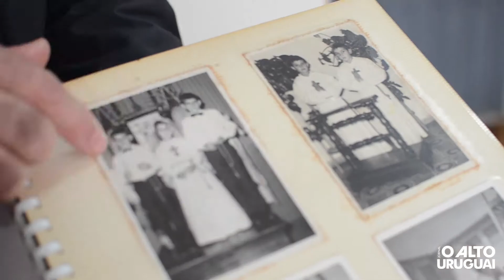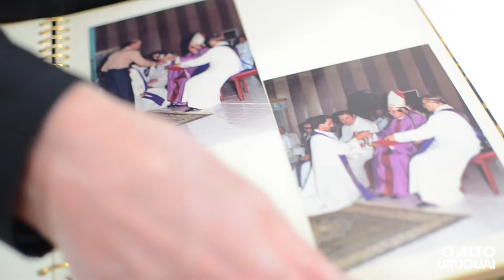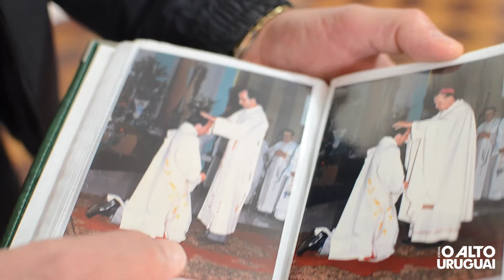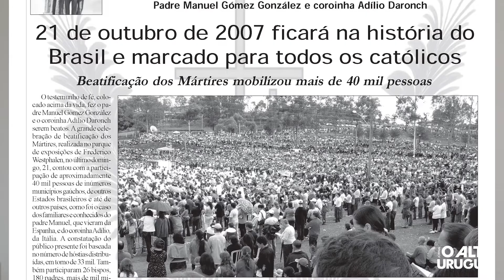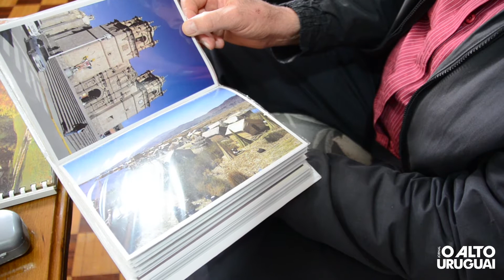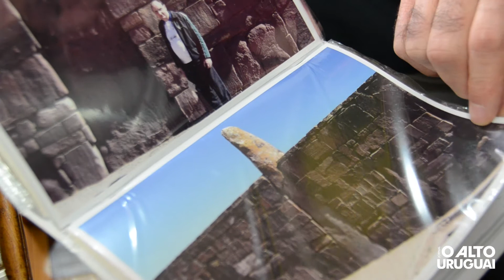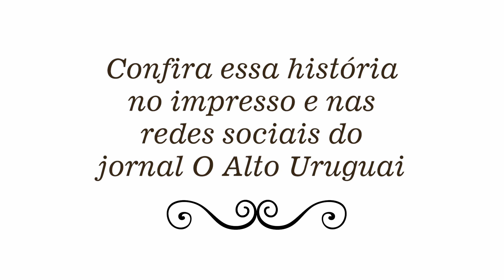Especial Dia do Padre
O jornal O Alto Uruguai inicia neste fim de semana uma série de reportagens especiais sobre o Mês das Vocações. E no primeiro capítulo vamos contar a história dos irmãos José e Luiz Dalla Costa, naturais de Caiçara, e que há três décadas dedicam suas vidas à vocação sacerdotal e à Diocese de Frederico Westphalen.